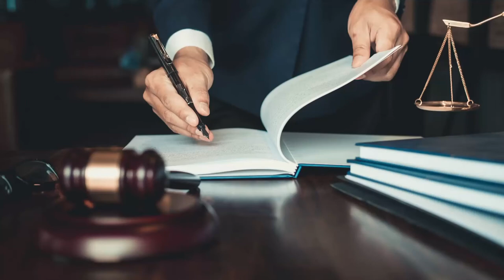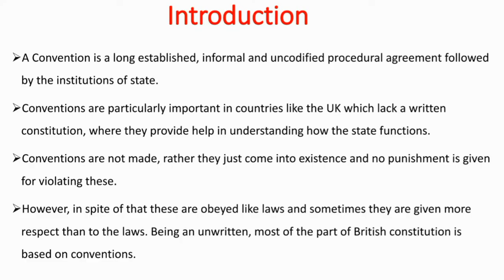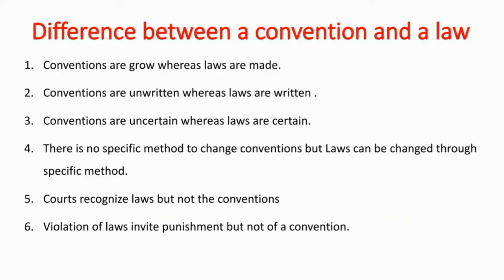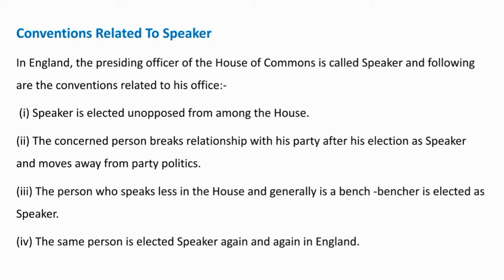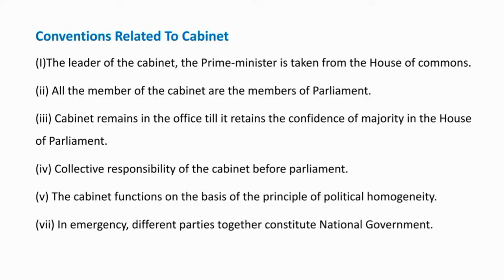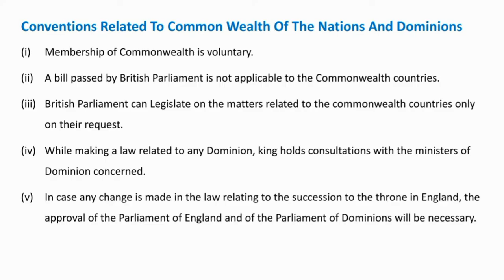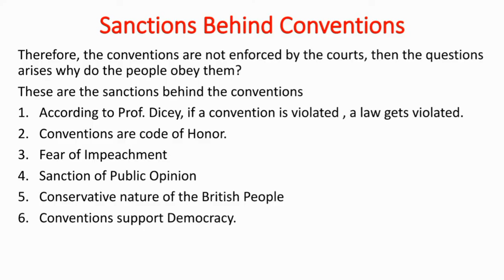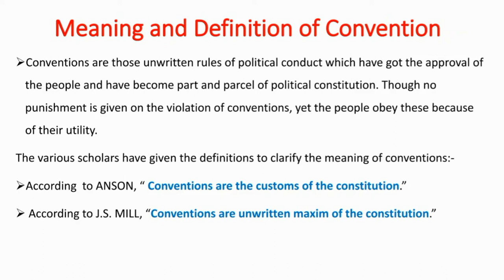Conventions in UK Constitution || Constitution Law || LL.B III || CSS/PMS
In this video , we discuss Conventions in  UK constitution.